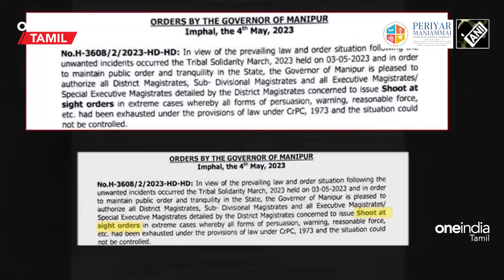Manipur Communal Violence | மணிப்பூரை கண்காணிக்கும் அமித்ஷா.. அடுத்த கட்ட நடவடிக்கை Article 355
Periyar Maniammai Institute of Science & Technology | Think - Innovate - Transform

Pursue your career defining degree from Periyar Maniammai Institute of Science & Technology, a reputed Deemed to be University at Vallam, Thanjavur.

~PR.46~ED.63~HT.75~